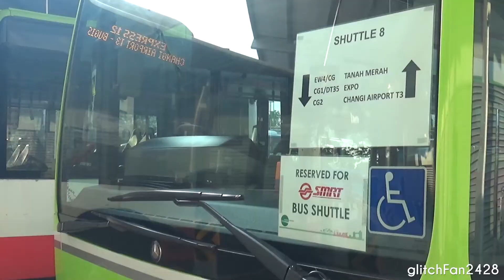Citaro Heaven! Changi Airport MRT Replacement Buses, Singapore 2018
Maxson Goh Films a bunch of Mercedes Benz Citaros on MRT (rail) Replacement services at Singapore Changi Airport.

This was during the planned rail replacement at Changi Airport in 2018, and saw the rather unusual sight of public buses parking at Terminal 4's coach park.